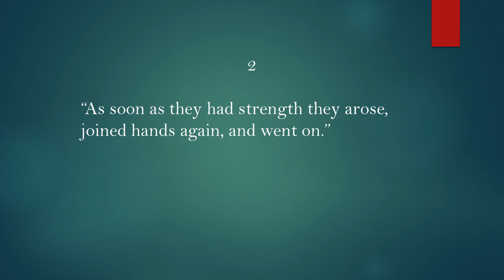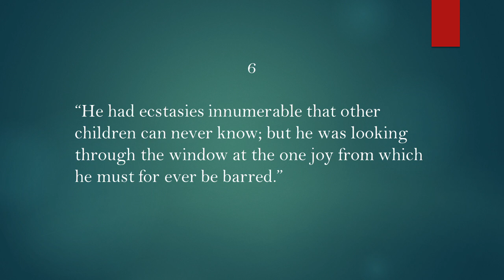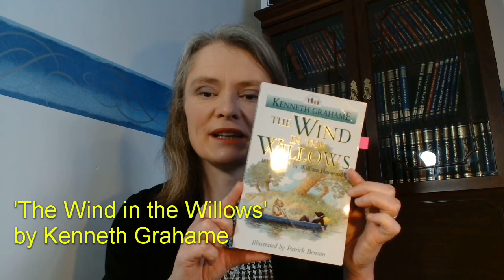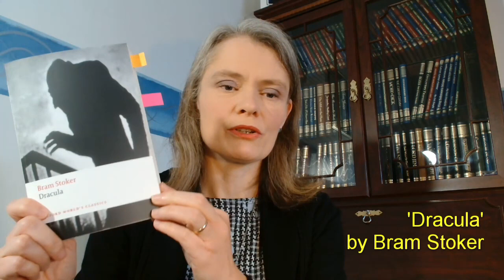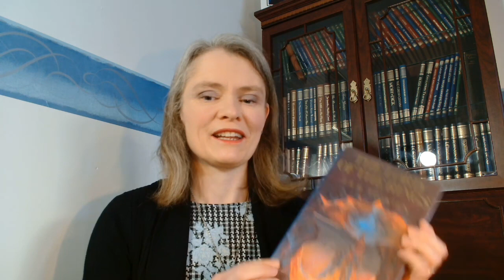Endings quiz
Can you recognise these classic books from their endings?

*Error correction: the final line from The Wind in the Willows is incorrect. At the end of my copy of this book is a sample chapter from William Horwood's sequel, 'The Willows in Winter', and this line is mistakenly taken from there.
The real final line should read, 'but it never failed to have its full effect.'